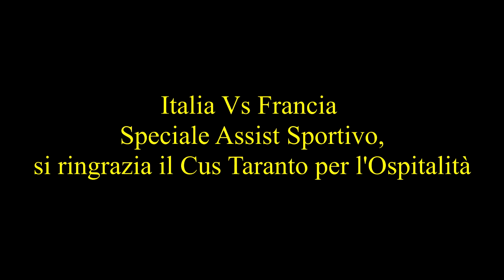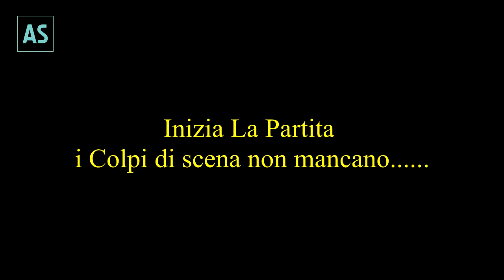Italia Vs Francia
Speciale a cura della redazione sportiva
inviata : C.Pagnotti